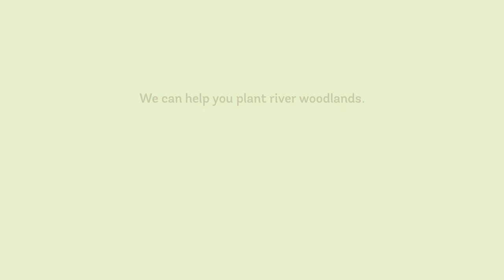River woodland Planting trees to save Scotland's salmon Woodland Trust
River woodland is key to tackling the twin climate and biodiversity crises – reducing flooding, improving river health and restoring the ecosystem. We’re working in England, Scotland, Wales and Northern Ireland to plant and restore river woodland for people and wildlife. In Scotland, this particularly means fish. Salmon, to be exact.

Whole upland river catchments devoid of trees are seeing Scotland’s rivers warm to a point that could see salmon disappear in just 20 years. These fish need clean, cold water to thrive, and river woodland is the way to return it to them.

The Woodland Trust is working across river catchments to expand native woodland alongside rivers and burns. Trees provide shade and cover for young salmon and trout, stabilise riverbanks, slow the flow of water downstream and create wildlife corridors. A key part of this work involves working with landowners to plant and restore river woodland on their land, advising on the initial planting and empowering them to monitor their river woods into the future.